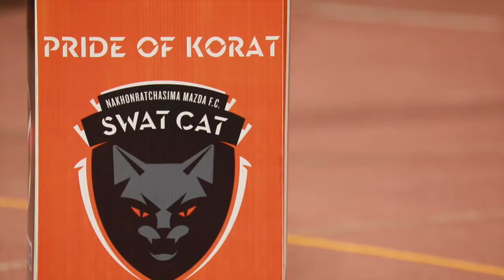Highlight: Nakhonratchasima FC vs Bangkok United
บรรยากาศที่สนามกีฬาเฉลิมพระเกียรติ 80 พรรษา 5 ธันวา 2550 แบงค็อก ยูไนเต็ด บุกมาเสมอกับ นครราชสีมา มาสด้า เอฟซี 0-0